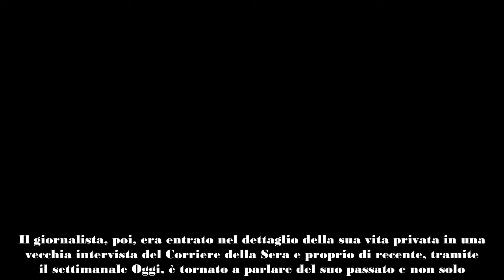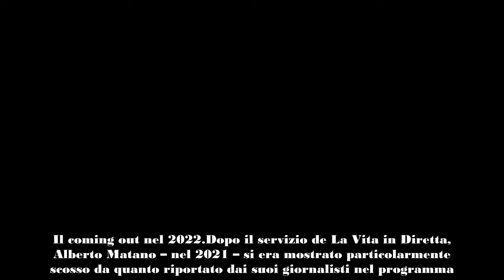Alberto Matano, prima del marito Riccardo, non ha avuto una moglie ma delle donne sì ecco la confes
Alberto Matano oggi ha un marito, ma in passato ha vissuto diverse storie d'amore con alcune donne. Cosa sappiamo di quel periodo?
Alberto Matano oggi è felicemente sposato con suo marito Riccardo Mannino, ma in passato a quanto pare avrebbe avuto delle relazioni con alcune donne. Chi sono?
Nel 2021, a seguito di un servizio molto delicato su una storia di omofobia nella periferia di Napoli, Alberto Matano fece uno stentato coming out a La Vita in Diretta. In quell’occasione il conduttore del programma rivelò di essere stato lui stesso vittima di atteggiamenti di questo